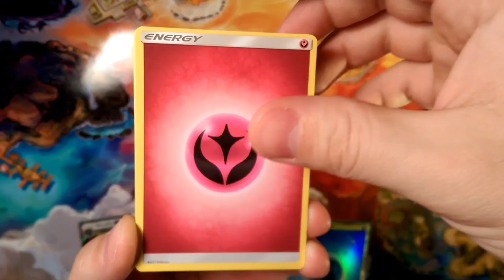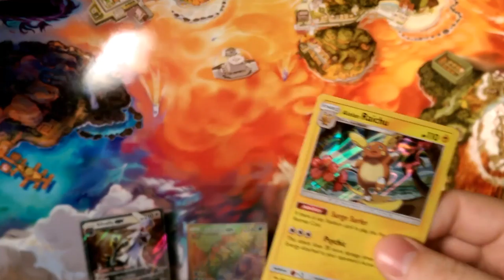Crimson countdown #18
Alola Dapper friends, DapperDraby here with you today to bring you another Pokémon countdown.  It's 18 days until the new year, we are started on the second half of the box. Let's hope it's as luck or more lucky than the first. Today sets the precedence, Let's hope its a good one.